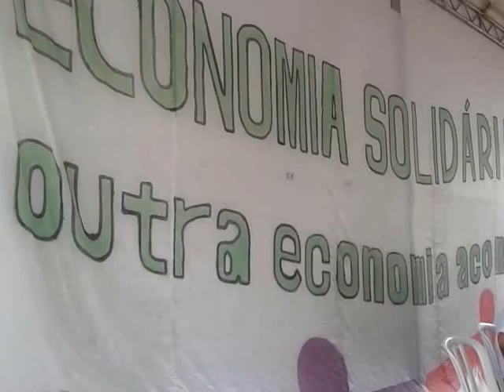Boaventura de Sousa Santos na Rio+20 Cúpula dos Povos fala de economia solidária, de sangue do trabalho escravo em telefones celulares e da participação de militantes em governo e nos movimentos sociais.